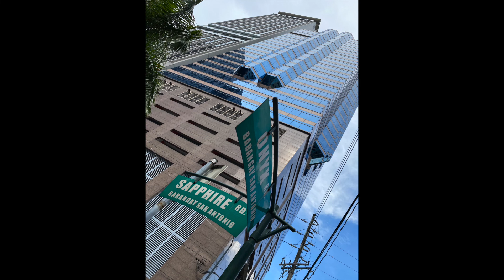Hala ito na ba ang Ortigas Center ngayon? Effect of lockdown to businesses at Ortigas Center, Pasig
This is a video to show how Ortigas Center looks like during the lockdown in Metro Manila, Philippines.

Ortigas Center is one of the busiest business hub of Metro Manila, it is one part of the city that does not sleep, it being the center of BPO or the Call Center Companies. But how is it now? Will it go back to how it was before?

Let see the whole video and see it for yourself.